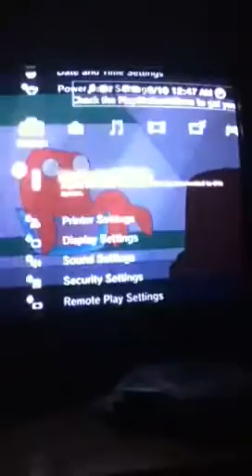How to route audio from your Bluetooth to your tv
In this video I will show you how to re route the audio in your Bluetooth to your tv.